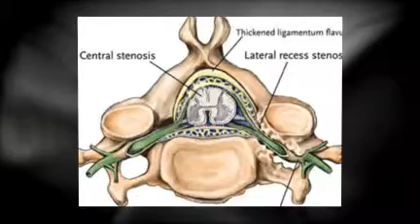Cary: Stop Suffering With Spinal Stenosis.